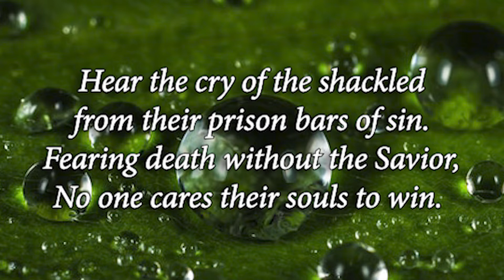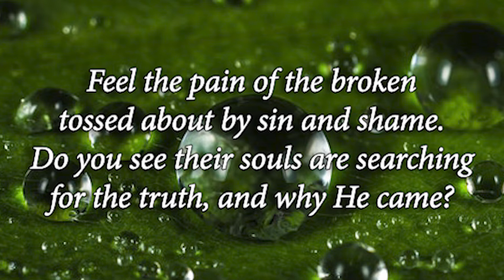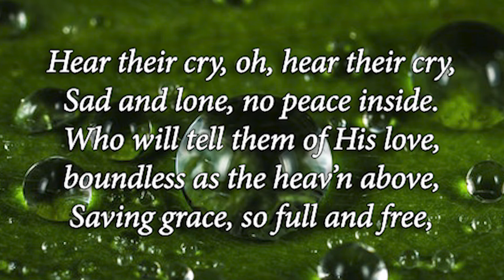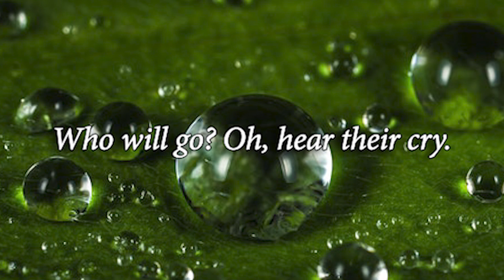Hear Their Cry | Dan Forrest | Piano Accompaniment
"Hear Their Cry"
Words and Music by: David West